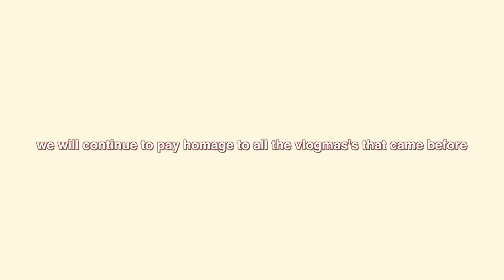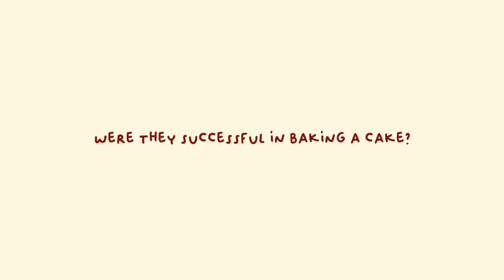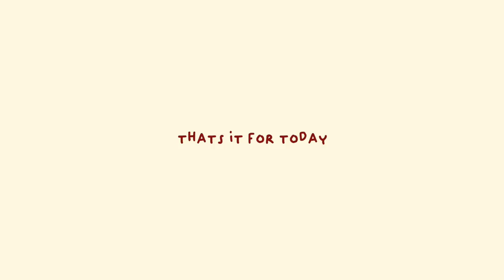CANT SEE, CANT HEAR, CANT SPEAK CHALLENGE *vlogmas day 5*